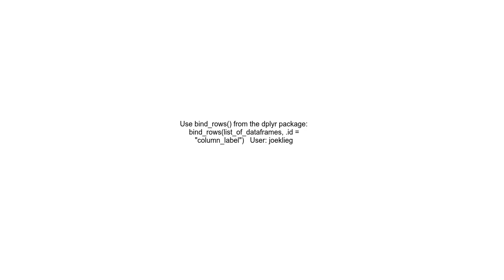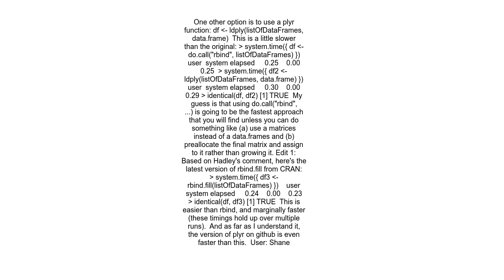Combine a list of data frames into one data frame by row